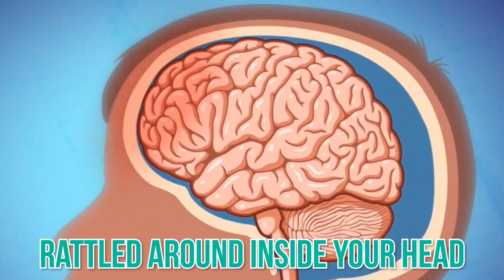Have you had a Concussion? MUST WATCH!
Have you had a concussion? You must watch this video! Sarah Jeffries debunks concussion myths and shares some facts and common symptoms of concussion. Concussion / brain injury could be tricky as symptoms sometimes won't appear right after the hit on your head. You should also not get back to playing immediately without being cleared by your medical professional as you could develop post-concussion syndrome.

What is a Concussion:
A traumatic brain injury that happens from a bump, violent jolt or blow to your head that interrupts normal brain activity but doesn't necessarily knock you out.

Post-concussion Syndrome:
Also known as persistent concussion syndrome which is basically concussion symptoms that last much longer after the initial injury phase.

Chapters:
0:00 Concussion from being knocked out
0:18 Have you had a concussion? You much watch this video
0:37 No symptoms immediately
0:53 Being hit in the head
1:15 Head Protection
1:52 Feeling Normal and Playing